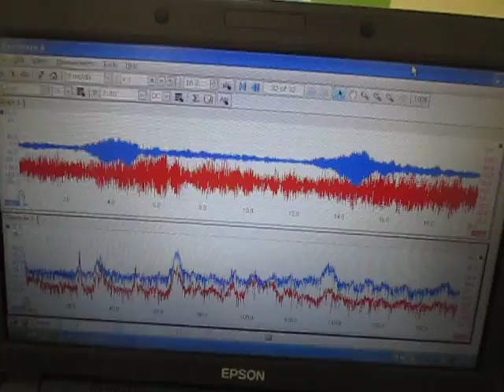超音波による表面改質技術 Technology of ultrasonic system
超音波振動子の設置方法による「キャビテーション」の制御技術、
液循環とマイクロバブルによる「音響流」の制御技術、
流れの形（コンストラクタル法則）を考慮した治工具の設定技術、

上記の技術を表面弾性波動の伝搬状態とした
論理モデル（注：モノイドの圏）で応用・発展させ
「表面改質（残留応力の緩和）」技術を開発しました。

注：
　モノイドの圏

様々なノウハウ
（個別の対象物に関する具体的な方法）を利用しています。

注：
　自己相関、振動モードのトレンド、・・・

　水槽と超音波（発振機・振動子）の関係について
　音響特性を把握することで
　製造方法、製造メーカー、
　・・・による影響を確認することができます
　（各種の超音波に関して、
　　具体的な数値化による評価を行い
　　各種製品に関する順位付けを行っています）

‹‹参考››

超音波の非線形現象を目的に合わせてコントロールする技術

この動画は
超音波テスター：音圧受信部材（ステンレス）の
表面改質処理を行っている様子です